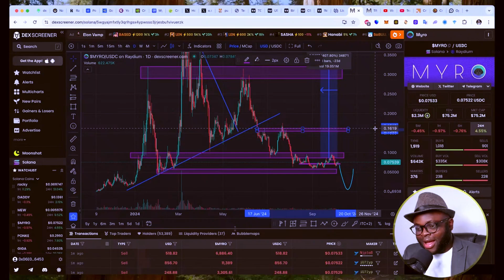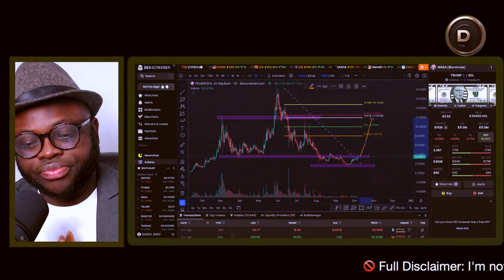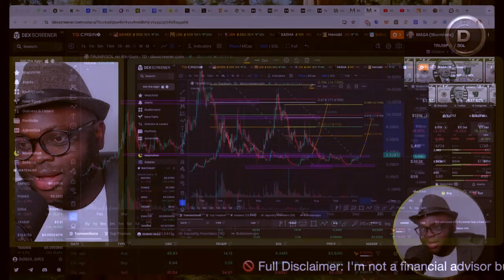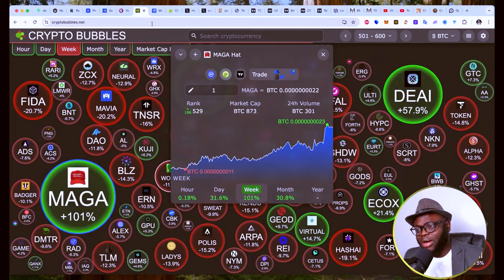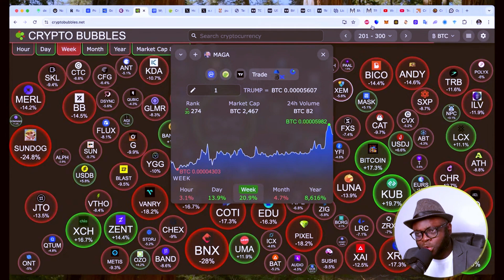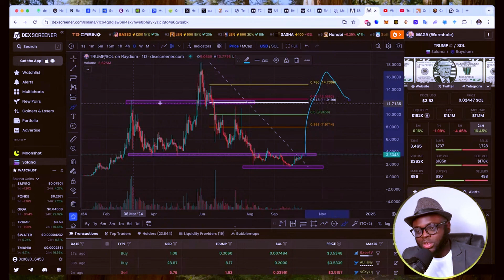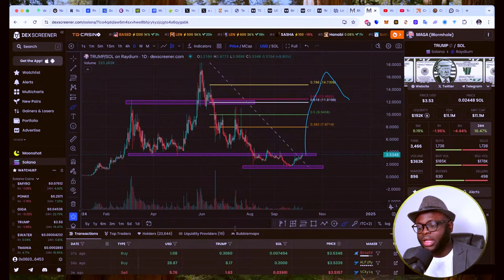TRUMP Coin (MAGA) Will MAKE Many Crypto Investors MILLIONAIRES [2024]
Get ready for the TRUMP Coin (MAGA) to make many crypto investors millionaires in 2024! Find out more in this video.

❤️Use the link below to join my VIP Community